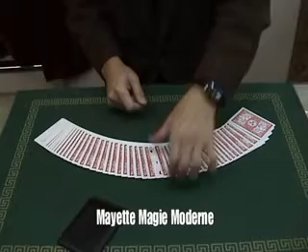L'arme fatale de poche